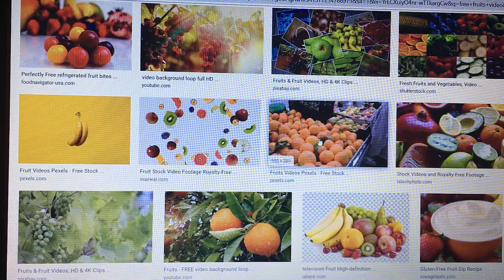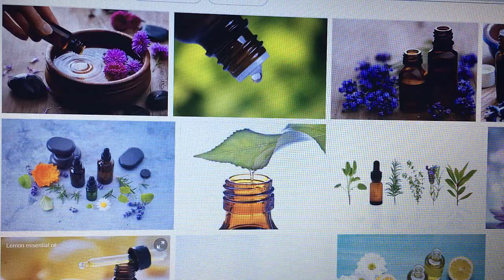Best Foods for Happiness & For Comfort. Health & Prosperity!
The Top 10 Dopamine Boosting foods are:
1. Blueberries
2. Unprocessed turkey
3. Omega-3 rich fish such as salmon
4. Apple and bananas
5. Avocados
6. Eggs
7. Broccoli
8. Beets root
9. Almonds
10. Dairy foods such as milk and yogurt
Dopamine diets help to improve mood by increasing the levels of the ‘happy hormone’ called dopamine. Dopamine help prevent depression and sadness as well. Dopamine boosting foods don’t Only help the brain to produce more “happy hormones” they also help to lose weight.
Lists of food that can help reduce pain and discomfort
1. Blueberries, are also called super food, they have anti-inflammatory properties, they have high Vitamin C that helps heal your body faster
2. Cloves – cloves help to relieve pain especially toothache.
3. Ginger - researchers also suggest that ginger may accelerate recovery and reduce inflammation related to exercise or joint discomfort.
4. Turmeric  extract is as effective as ibuprofen for pain management in the treatment of knee osteoarthritis when a person takes it for 4 weeks.
Turmeric is also a common herbal remedy for reducing inflammation. To include turmeric in its natural form in the diet, try adding it to curries, smoothies, or juices.
Additionally,
You can use the following 3 essential oils to get some relief from pain and discomfort
1. Lavender essential oil
2. Rosemary essential oil
3. Peppermint essential oil.
To maximize the quality of our everyday life, we got to use the combination of healthy eating habit, exercising, rehydrating our body and use natural products than processed products.
Please, share this valuable information with someone you know can get some benefits from this information.
Let’s stay healthy and let’s keep prospering.